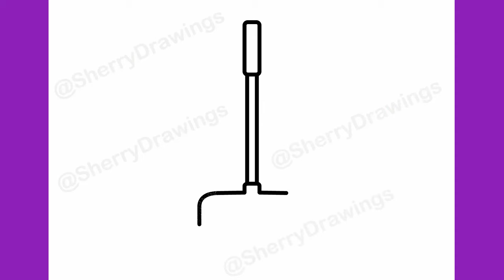HOW TO DRAW A BROOM EASY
Easy Drawings

Learn to draw a broom step by step.

እንዴት እንደሚሳል
كيف ترسم
Ինչպես նկարել
necə çəkmək
nola marraztu
কিভাবে আকে
як маляваць
kako crtati
как да рисувам
ಹೇಗೆ ಸೆಳೆಯುವುದು
com dibuixar
сурет салу
sa unsa nga paagi aron sa pagkalos
mmene kudzatunga
如何画
如何畫
nzira yekukwevera
කොහොමද අඳින්නේ
그리는 방법
kako nacrtati
çawa bikujin
hvordan man tegner
ako kresliť
kako narisati
Kiel desegni
kuidas joonistada
Paano Gumuhit
kuinka piirtää
como deseñar
sut i dynnu
როგორ დავხატოთ
איך לצייר
hogyan rajzolj
esi ise
ווי צו ציען
cara menggambar
描く方法
cara nggambar
របៀបគូរ
ວິທີການແຕ້ມ
duci
kā zīmēt
kaip piešti
wéi zeechnen
како да црташ
എങ്ങനെ വരയ്ക്കണം
kif tfassal
me pehea ki te utu
कसे काढावे
хэрхэн зурах
څنګه رسم
چطوری طراحی کنیم
jak narysować
ਕਿਵੇਂ ਖਿੱਚਣਾ ਹੈ
кантип тартат
как нарисовать
le auala e faalatalata
Како цртати
ho hohela joang
ڪئين ٺاهيو
வரைவது எப்படி
jak kreslit
ఎలా గీయాలి
nasıl çizilir
як намалювати
indlela yokudweba
indlela ukudweba